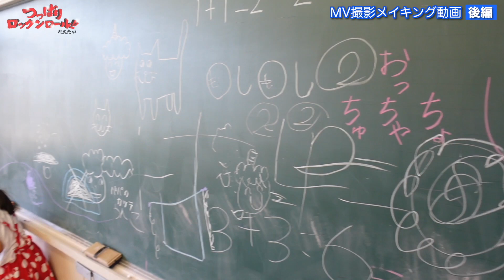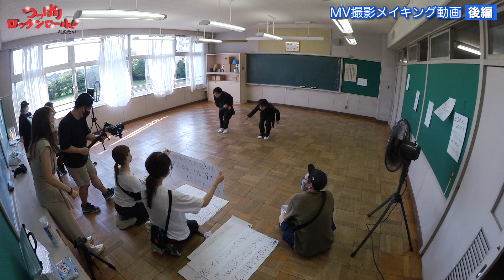感動のフィナーレ【つっぱり ロックンロール!!】MVメイキング動画！ダンスパート編・れおたい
🔥小学生ユニットれおたい爆誕🔥

最新💓【つっぱり ロックンロール!!】第２弾

◎ポテトスライム：スライムやASMRやってるよ♪

                    PIXTA